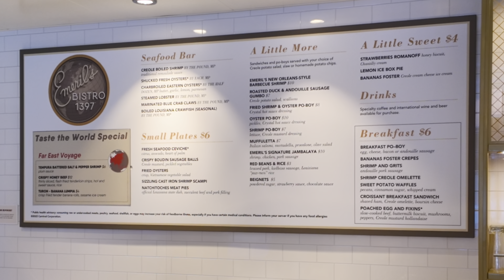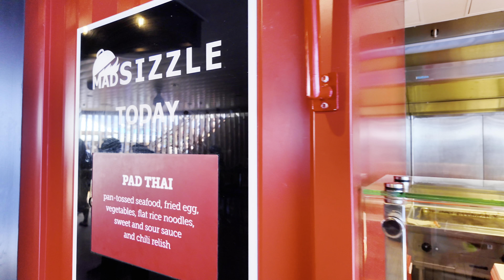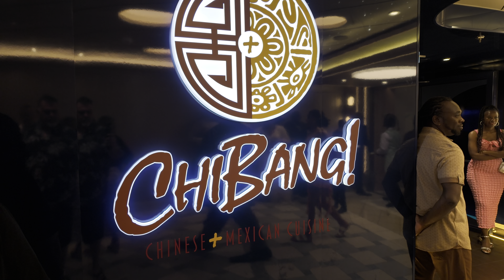Carnival Celebration Eastern Caribbean Cruise. Sea Day 1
Carnival Celebration Eastern Caribbean Cruise. Sea Day 1. Emeril's Bistro, Chibang, Celestial Strings, Piano Bar 88. Enjoying a full sea day on way to Nassau.